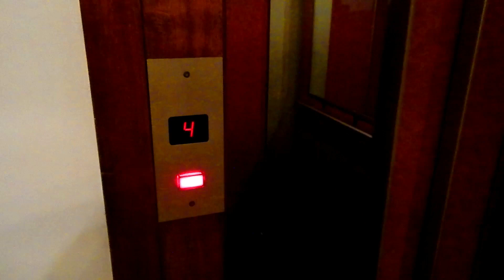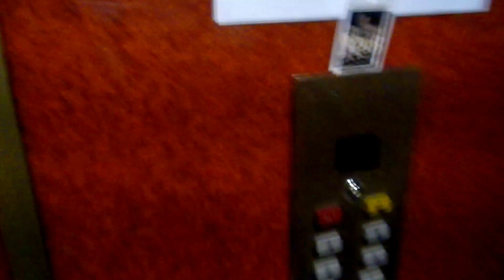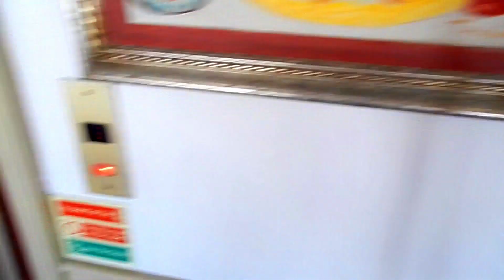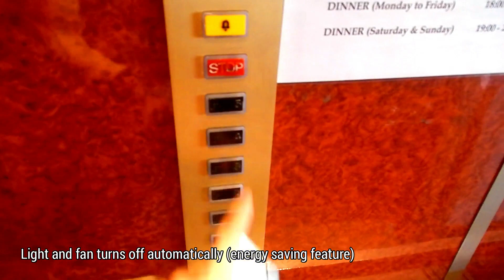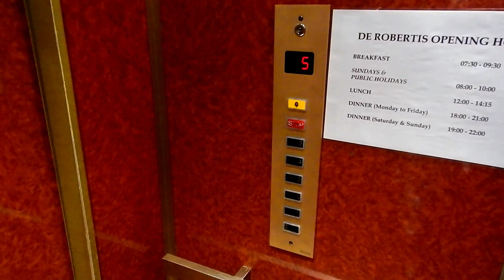Melsco Traction Elevators - Castille Hotel, Valletta, MT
Interesting generic elevators installed by a local Maltese company; I can't even find it on the internet so I don't know if this company is still in business or not. These elevators are so simple that they don't even have a door open button on the car station - yes, no joke! So to hold the door open you have to either hold down the call button outside or block the knee-level electric eyes. The fixtures are obviously generic, made by CEA from Italy but they look rather interesting though, not like crappy DMG or ELMI. The one with the telescopic doors appears to double as a service elevator. Also if nobody's using them they would shut their lights and fan off automatically after a period of time for energy saving reason and park with the door open.

• Brand:
 Melsco
• Installed by:
 Melsco Lifts
• Year installed:
• Buttons: CEA RTN (white) and RT35
 (black)
• History: Replacement from old elevators? Note that this is a historic building which dates back from around the 16-century, so there is a possibility that there used to be older elevators in the past before these elevators were installed.